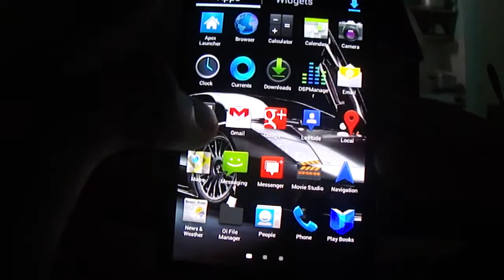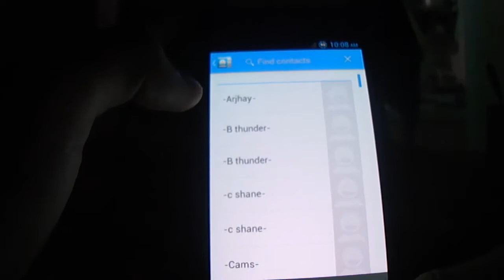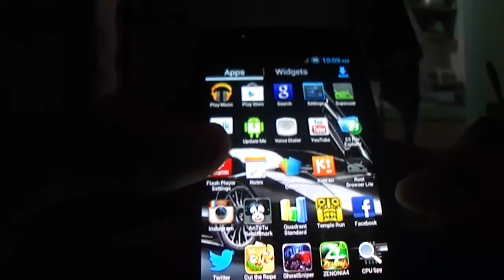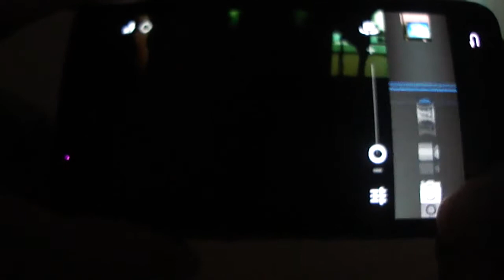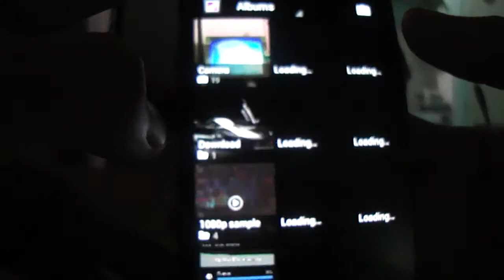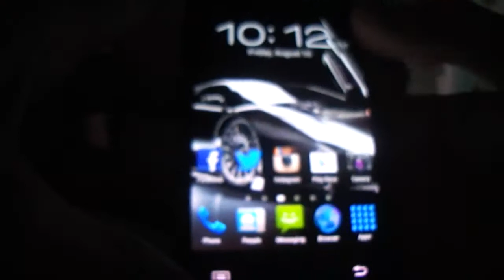Resurrection Remix ICS v2.6.1 - Samsung Galaxy S II - Short Hands On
Resurrection Remix ICS v2.6.1 on samsung galaxy s2 -I9100G-

thanks to the developers :D